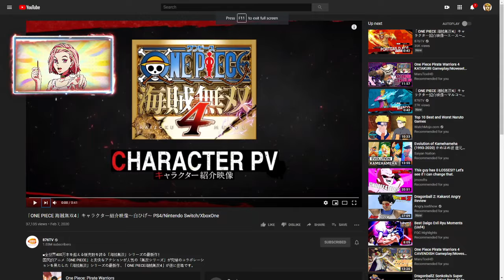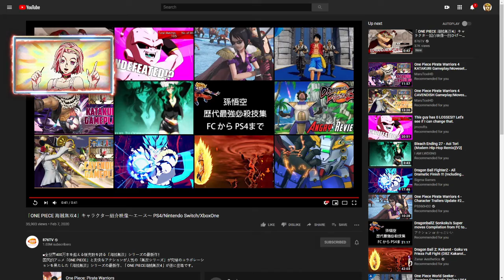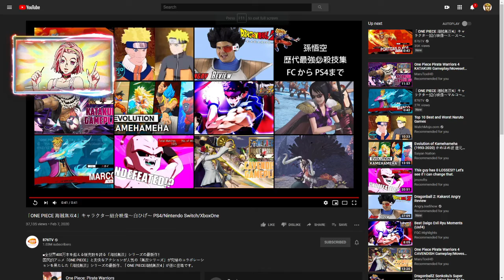One Piece Pirate Warrior 4 Whitebeard, Marco, Ace Gameplay Live Reaction & Analysis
Social Platforms

Gaming Platforms:

Steam: Karl66711

Xbox Live: Karl66711

PSN: Karl66711